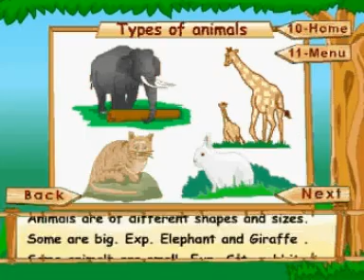Learn Science - Class 1 - Animal Life - Types of Animals Part-1 - Animation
Pioneers Education presents Science Educational Videos.